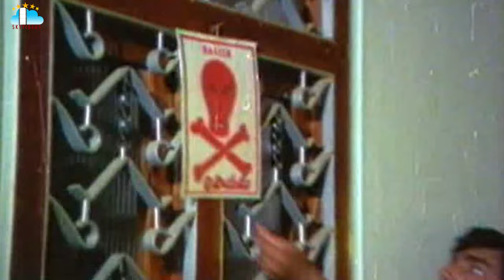Dasa Thirigindi Movie Part 6 Murali Mohan Chandra Mohan Deepa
DasaThirigindi Movie Part 6 Murali Mohan Chandra Mohan Deepa @skyvideostelugu